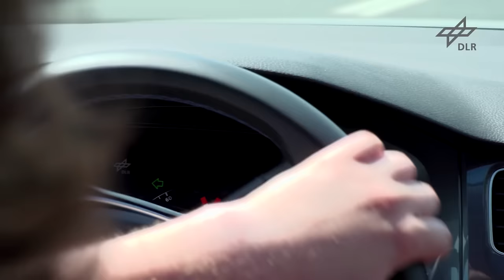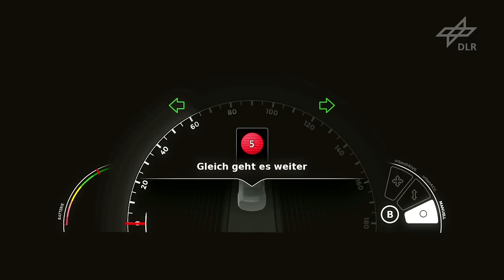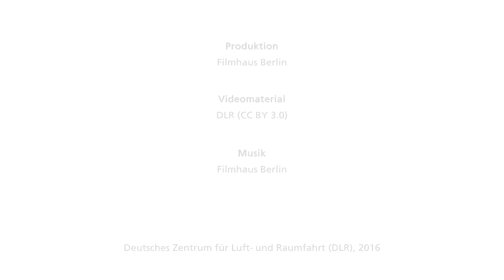Mehr Sicherheit am Bahnübergang - Rail2X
Die intelligenten Autos der Zukunft kommunizieren miteinander und mit der umgebenden Infrastruktur. Möglich macht dies die sogenannte Car2X-Technologie, die zu mehr Effizienz, Komfort und Sicherheit im Straßenverkehr beitragen kann. Das Deutsche Zentrum für Luft- und Raumfahrt (DLR) wendet diese Technologie nun auch verkehrsträgerübergreifend für die Kommunikation zwischen Schiene und Straße an.